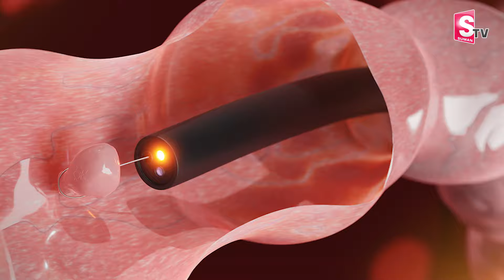కడుపులో బతికున్న బొద్దింక || Cockroach Found in Man Stomach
Watch ►► కడుపులో బతికున్న బొద్దింక || Cockroach Found in Man Stomach ||  @SumanTVNalgonda